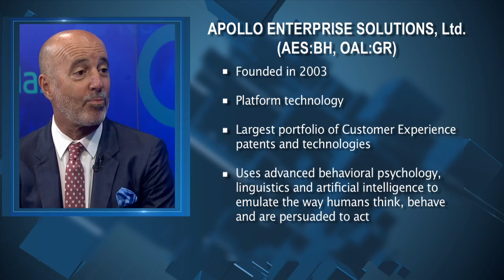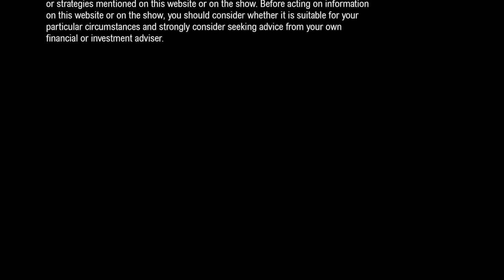SCN's Julia Sun Interviews Apollo Enterprise Solutions, Ltd. CEO Joseph Konowiecki (AES:BH, OAL:GR)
Julia Sun sits down with CEO Joseph Konowiecki of Apollo Enterprise Solutions, Ltd. to discuss the company's growth and plans for the future. AES own's the world's largest portfolio of Customer Experience patents and technologies.  Customer Experience technology uses advanced behavioral psychology, linguistics and artificial intelligence to emulate the way humans think, behave and are persuaded to act.